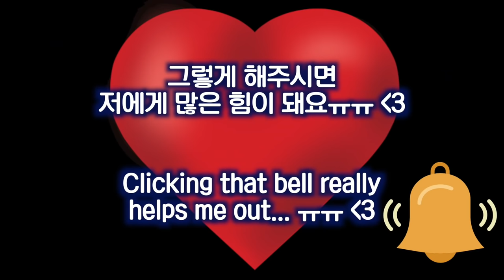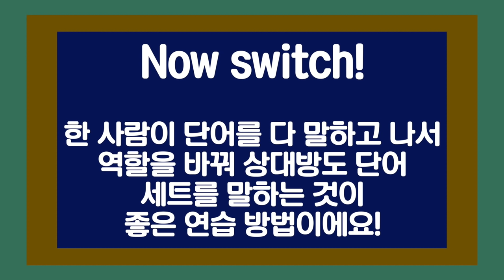한국 사람들이 미국식 R/L 발음하기 어려운 이유 + 실제 영어강사가 연습하는 방법 ft. 셔니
셔니의 인스타그램 / Shyeo-ni's Instagram: tiony_yi

한국 사람들이 미국식 R/L 발음하기 어려운 이유  + 실제 영어강사가 연습하는 방법 The reason Koreans have trouble with R + L and how to fix it